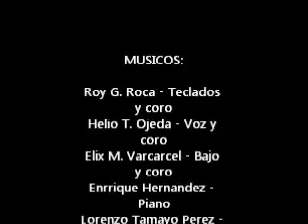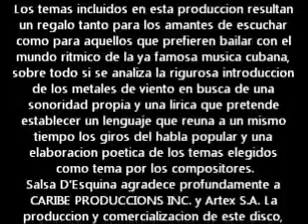Huellas - Salsa D' Esquina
Huellas - 1994. Caribe Productións / Bis Music / Artex, Ciudad de La Habana, Cuba.
HUELLAS (1994)

Los temas incluidos en esta produccion resultan un regalo tanto para los amantes de escuchar como para aquellos que prefieren bailar con el mundo ritmico de la ya famosa musica cubana, sobre todo si se analiza la rigurosa introduccion de los metales de viento en busca de una sonoridad propia y una lirica que pretende establecer un lenguaje que reuna a un mismo tiempo los giros del habla popular y una elaboracion poetica de los temas elegidos como tema por los compositores.
Salsa D'Esquina agradece profundamente a CARIBE PRODUCCIONS INC. y Artex S.A. La produccion y comercializacion de este disco, reconociendo especialmente el trabajo de JOSE LUIS CORTES por su exelente ayuda y a los señores Federico Garcia Y Antonio Rodriguez por sus intereses en este proyecto.

TEMAS:

1. Enséñame Sin Medida
2. La Chica Habana
3. Me Siento Todo De Ti
4. Huellas
5. Mensaje De Amor
6. Me Estoy Llenando De Ti
7. La Especuladora
8. Amor Perdido
9. Se Soltó La Loca

MÚSICOS:

Roy G. Roca - Teclados y coro
Helio T. Ojeda - Voz y coro
Elix M. Varcarcel - Bajo y coro
Enrique Hernández - Piano
Lorenzo Tamayo Perez - Pailas y maracas
William Prieto Sánchez - Congas
José Espinosa Martínez - Bongo, campana y güiro
Luis A. Palomino - Saxo baritono

MÚSICOS INVITADOS:

Elpidio Chapotín - Trompeta
José Miguel Crego (el greco) - Trompeta y fris-corno
José Luis Cortes - Flauta
Geovanni Mancebo - Trombón
Miguel A. de Armas - Teclados en mensaje de amor

Grabación - Rolando Santos Hernández
Mezcla - Rolando Santos Hernández, José Luis Cortes Y Alfredo Machado
 Dirección, Arreglos y Producción Musical - Roy G. Roca Martínez
Manager - Helio T. Ojeda
Producción General - José Luis Cortes